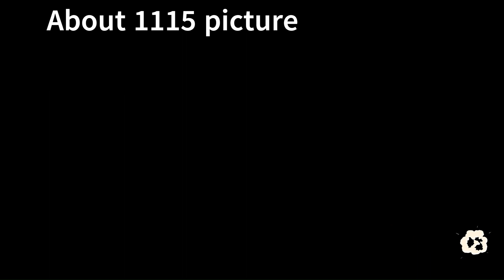This GUY comes with a TANK in CITY !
This time, it's a man who arrives in the city in a tank. He refuses to be arrested by the police.